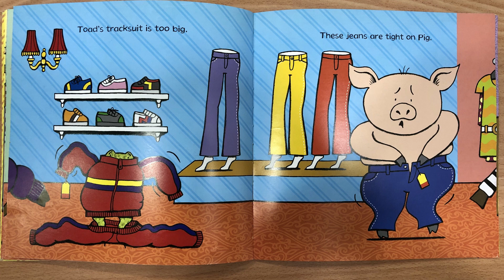[노부영 Craft] Hippo has a hat 하마 만들기 / Kinder Hippo easy craft